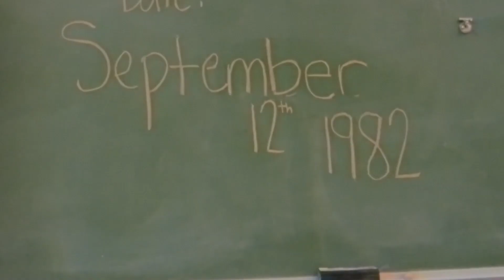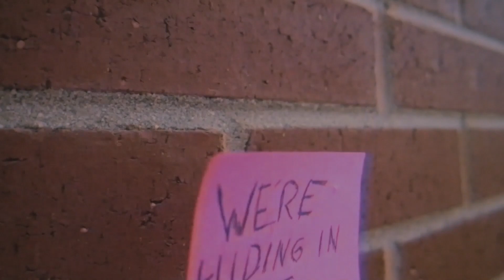"1982" Short Film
Directed by Carter Whitworth
Crew - Jackson Hopper, Hayat Aidarous